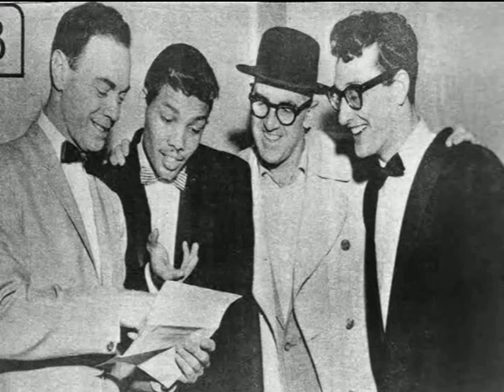Ronnie Hunter sings Buddy Holly. (Buddy Holly Cover - It's So Easy)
"It's So Easy" est une chanson écrite par Buddy Holly et Norman Petty. Enregistré avec les "Crickets"de juin à août 1958 dans le studio de Norman Petty, à Clovis, au Nouveau-Mexique. Le single sort le 12 septembre 1958.

 "It's So Easy" is a song written by Buddy Holly and Norman Petty. Recorded with the "Crickets" from June to August 1958 at Norman Petty's studio in Clovis, New Mexico. The single was released on September 12, 1958.

"It's So Easy" è una canzone scritta da Buddy Holly e Norman Petty. Registrato con i "Crickets" da giugno ad agosto 1958 nello studio di Norman Petty a Clovis, New Mexico. Il singolo fu pubblicato il 12 settembre 1958.

"It's So Easy" is een nummer geschreven door Buddy Holly en Norman Petty. Opgenomen met de "Crickets" van juni tot augustus 1958 in de studio van Norman Petty in Clovis, New Mexico. De single werd uitgebracht op 12 september 1958.

"It's So Easy" es una canción escrita por Buddy Holly y Norman Petty. Grabado con los "Crickets" de junio a agosto de 1958 en el estudio de Norman Petty en Clovis, Nuevo México. El sencillo fue lanzado el 12 de septiembre de 1958.

„It's So Easy“ ist ein Lied von Buddy Holly und Norman Petty. Aufgenommen mit den „Crickets“ von Juni bis August 1958 im Studio von Norman Petty in Clovis, New Mexico. Die Single wurde am 12. September 1958 veröffentlicht.